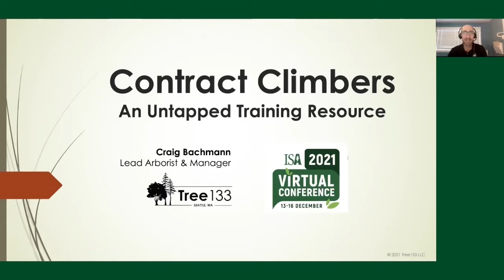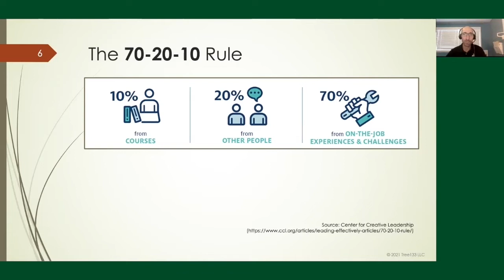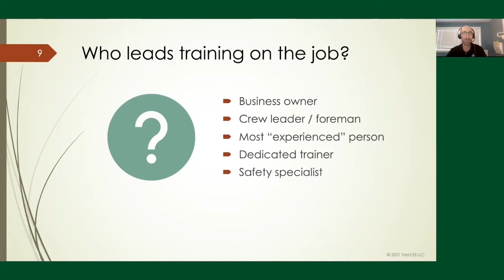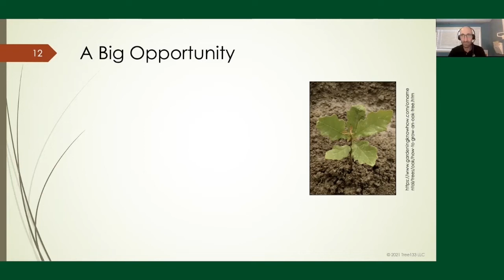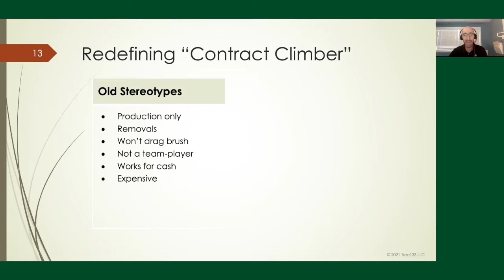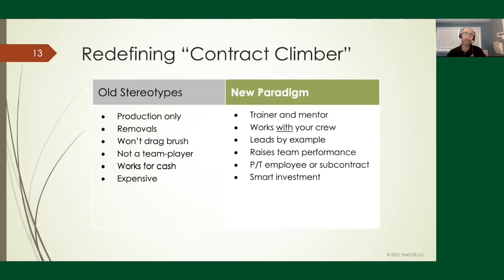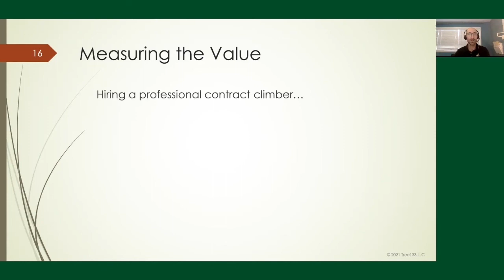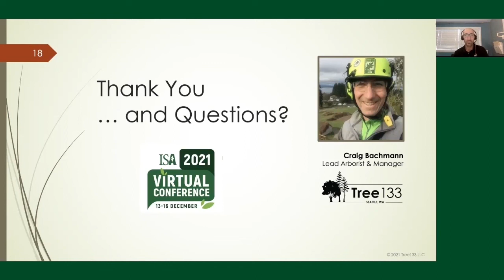Contract Climbers: An Untapped Training Resource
This presentation discusses the numerous benefits professional contract climbers bring to companies of all size. The profession of arboriculture continues to struggle with a lack of training resulting in injuries, fatalities, and property damage. This is particularly true for small companies that are not ready to hire a qualified crew supervisor. Professional contract climbers offer a unique solution to improve crew safety and productivity. Learn how a professional contract climber can help improve knowledge, skills and safety culture and your company.